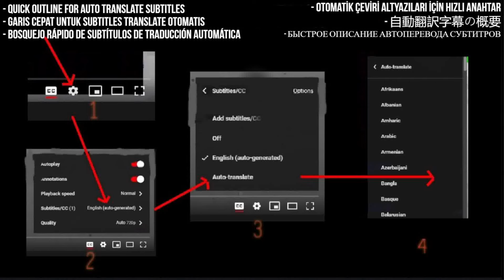Liam Gallagher Reaction BlockedandEdited From New Album - Moscow Rules - Requested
I React to Liam Gallagher - Moscow Rules (Lyric Video)

My Links